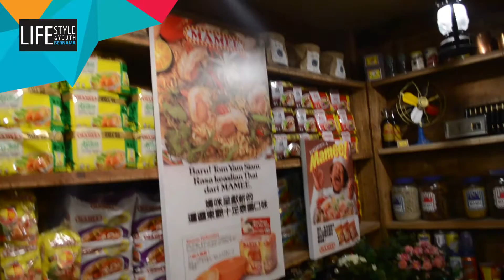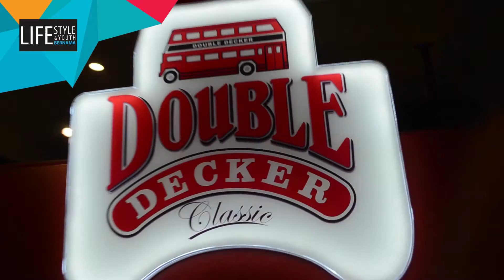MAMEE JONKER HOUSE WELCOMES VISITORS OF ALL AGES